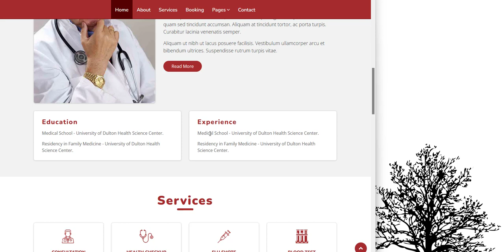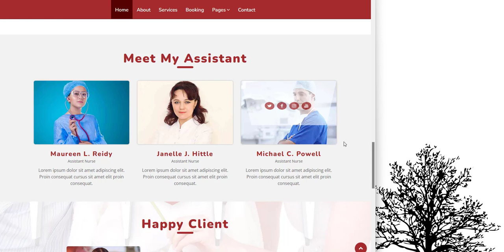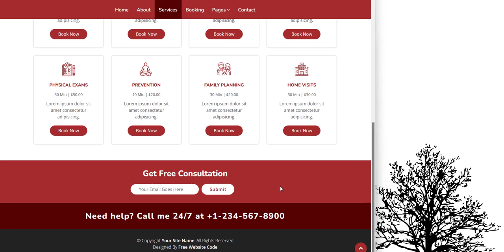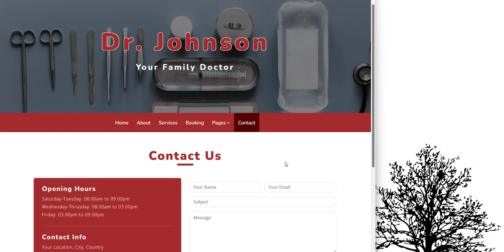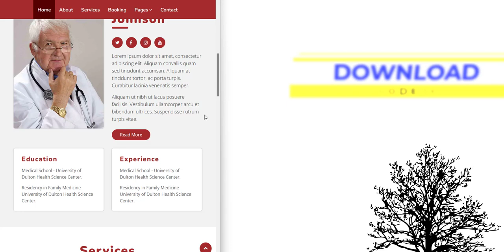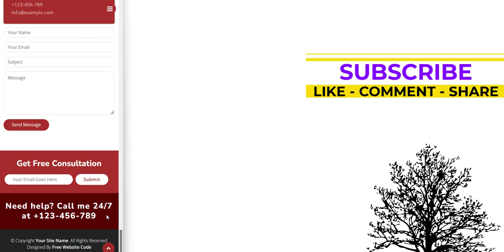Family Doctor - Doctor Portfolio - Doctors Website Design - HTML- CSS - JavaScript - 100% Free Code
💖 Family Doctor - Doctor Portfolio - Doctors Website Design -  free project source code Download ⭐⭐⭐ 💚💖💙

⭐⭐⭐ How to create a complete responsive Family Doctor - Doctor Portfolio - Doctors Ceremony Design Template design using HTML CSS and vanilla JavaScript. 🌟💚💖💙

FreeWebsiteCode.com tries to provide HTML, CSS, SCSS, JavaScript, React, Android Studio, Java, PHP, Laravel, Python, DJango, C#(C Sharp), ASP.net related projects 100% free. We try to make learning easier. Free Website Code always tries to give free projects to those who are new learners. Free projects and source code will help to learn easily. They can save time and learn more.

⭐⭐⭐ SOURCE CODES  ⭐⭐⭐

💚💖💙🌟 The main feature of this website is: 🌟💚💖💙
✔   Responsive Header / Navbar with toggle menu bar effect.
✅ Responsive home section using flexbox.
✔   Responsive specialty section with hover effects using flexbox.
✅ Responsive popular product card section using flexbox.
✔   Responsive image gallery with hover effect section using flexbox.
✅ Responsive steps section using flexbox.
✔   Responsive review card section using flexbox.
✅ Responsive order contact form section using flexbox.
✔   Responsive footer section.
✅ Loading animation with fade-out effect using JavaScript.
✔   Scroll to top button using JavaScript.

"Design Credit: "

✅ 100% Free Source Code Download Guaranteed. Stay With Free Website Code 👍❤👍
All kinds of free website codes are available here. Anyone can download Source Code free of cost.

👇👇👇 Follow Us 👍👍👍

How to make a website using HTML CSS and JavaScript
Complete website in HTML CSS and JavaScript with source code.

❤ ❤ ❤ Create a completely responsive Online Family Doctor - Doctor Portfolio - Doctors Ceremony Design Using HTML CSS And JAVASCRIPT From Scratch / Template -  100% Free Source Code ❤ ❤ ❤